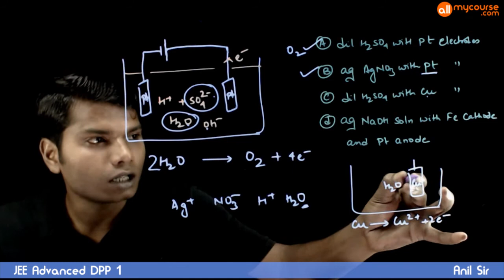JEE Advanced DPP1 Q19